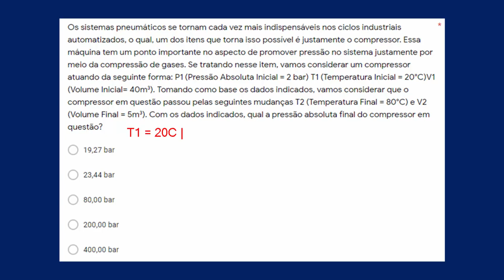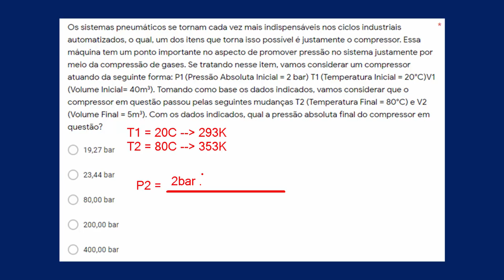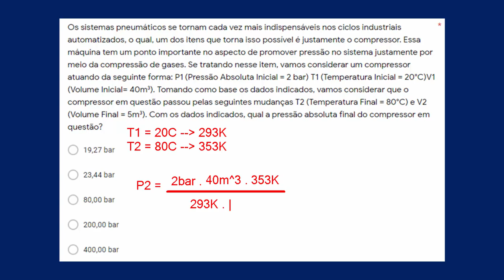Questão 02 (Hidráulica e Pneumática) Pressão